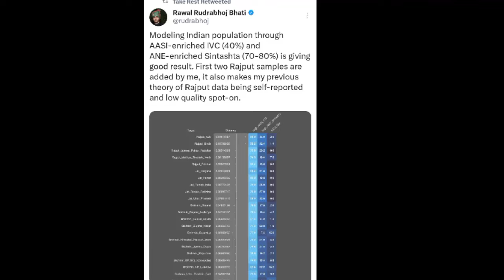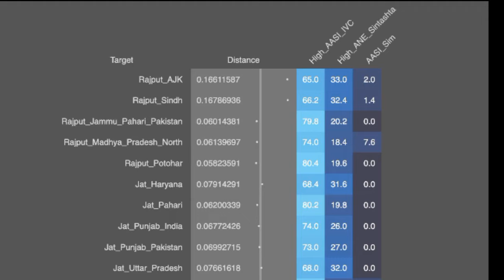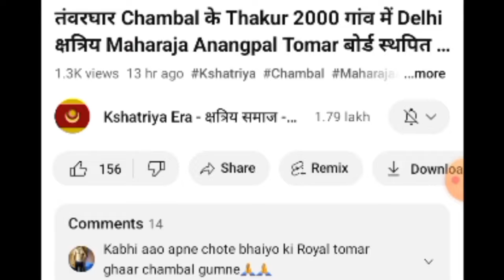Rawal Bhati बोले Jat से ज्यादा Steppe Aryan Rajput AJK/POK(WestJammu) & Rajput Sindh